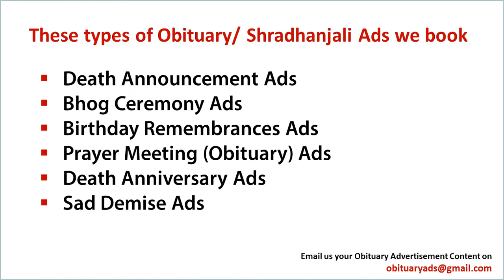Book Obituary Ad/ Death Announcement/ Sad Demise Ad in Hyderabad's Top Newspapers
Obituary ads

Obituary ad
Obituary ads
Obituary advertisement
Obituary advertisements
Obituary advertising

ad rates For Obituary classified ads in Hyderabad

With Regards
Obituary Ads Expert Team
15 Years in Service, 1500+ Client Served